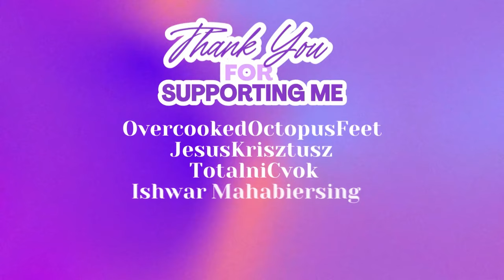No Castling Chess Challenge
definitely try it out, it's so fun!